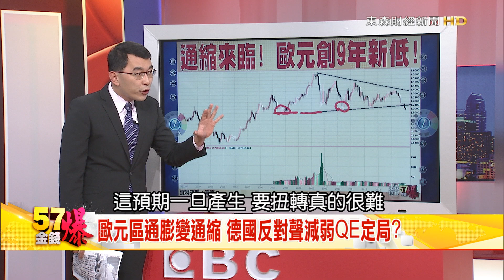歐洲東施效顰？ ＱＥ無效－台大哲學系教授 苑舉正(2015/01/08)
救通縮，歐洲央行祭出量化寬鬆，卻註定要失敗？
關鍵在於歐美不同的移民政策？